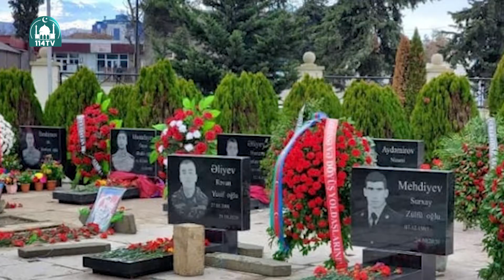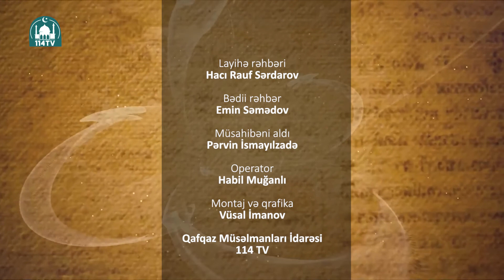"Din xadimlərimizi tanıyaq" - Hacı Naib Səttarov (4 cü hissə)